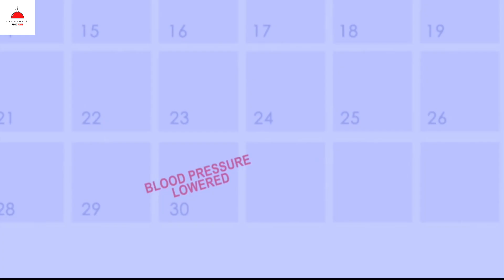ওষুধ ছাড়াই ব্লাড প্রেসার নিয়ন্ত্রণ করুন | Lower Blood Pressure without Medication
Blood Pressure can be controlled without madication if one keeps some foods in his or her diet. There are some foods that can help lowering blood pressure.
Foods that lowers blood pressures.
Lower blood pressure without medication.
Foods that controls blood pressure.
V.C: Eating well.
Note: This video is made for education purpose only. If you have any issue with the video ,please let us know.
 Hi, Welcome to Farhana's Foodtube. Our channel shares videos and shorts on Food recipes, restaurants and Street foods of various cites and counties, food hacks, viral news, trendy news, viral videos on food, funny videos on food, strret food hygiene, shorts and videos on unhygienic foods, famous foods, restsurants and infograph and educational videos and shorts.
 Pakistani Street foods, Turkish Streetfoods, Indian famous foods and viral foods, indian street foods, arabian foods, viral cideos, viral news, Quick recipe
Most famous foods , foodhacks, funny videos, Unusual foods.